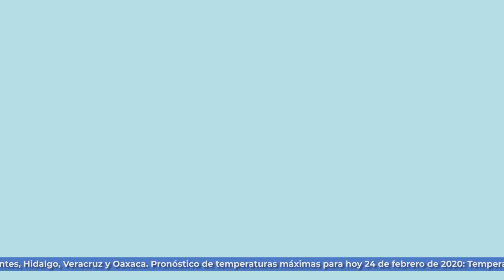24 de febrero de 2020 8:00h Pronóstico del Tiempo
24 de febrero de 2020 8:00h Pronóstico del Tiempo